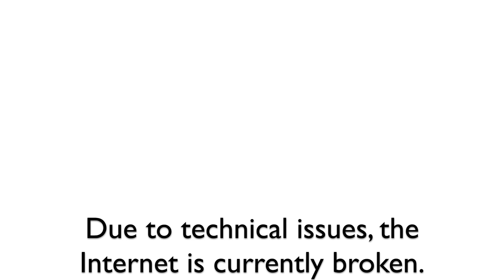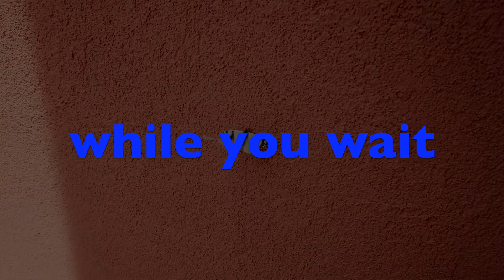Building a House in Spain Part 5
Finally! We have a house, but it wasn't as easy as you may think since editing allows me to leave out all the messy parts. Check out our progress in this segment of our house-building adventures. Enjoy with a good red wine. Share with friends!